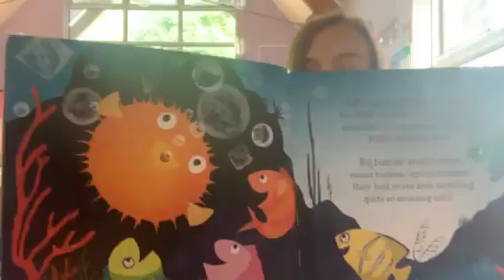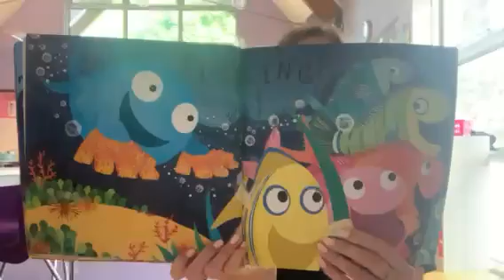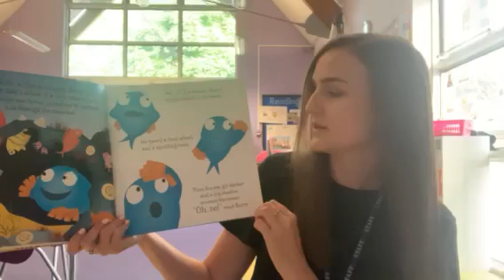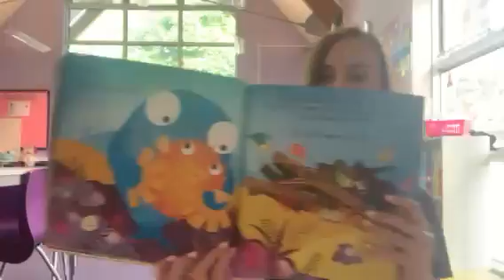Yr 1 Venus Miss Moody